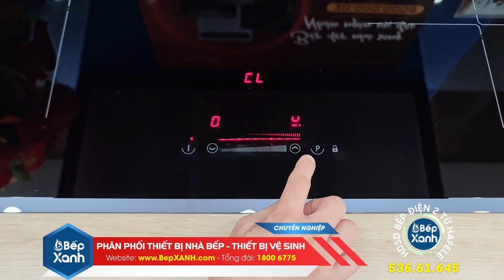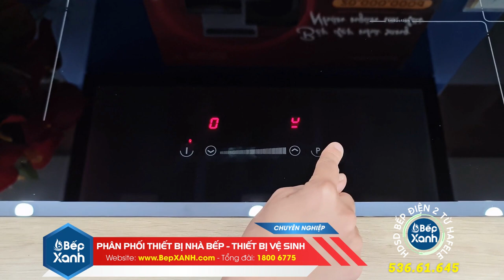BepXANH.com | Hướng dẫn sử dụng bếp từ đôi Hafele 536.61.645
Bếp từ đôi Hafele 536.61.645 với nhiều chức năng hiện đại như chức năng Booster, chức năng hẹn giờ nấu, chức năng khoá bảng điều khiển,.. giúp việc nội trợ trở nên dễ dàng hơn. Tuy nhiên, để sử dụng thành thạo và hiểu rõ công dụng của từng chức năng, hãy cùng Bếp Xanh tham khảo ngay video sau đây nhé!

► Xem thêm thông tin chi tiết Bếp từ Hafele HC-I772D 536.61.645 tại

00:00 : Mở đầu
00:18 : Giới thiệu bảng điều khiển cảm ứng
01:18 : Sử dụng bếp cơ bản
01:55 : Hẹn giờ cho từng vùng nấu
02:26 : Chức năng khoá bảng điều khiển
02:53 : Chức năng chống tràn
03:11 : Cảnh báo nhiệt dư
03:28 : Kết
Ưu điểm nổi bật của sản phẩm
✅ Thương hiệu Hafele - Đức danh tiếng.
✅ 2 vùng nấu từ rộng rãi, thiết kế lắp âm hiện đại.
✅ Mặt kính Schott Ceran cao cấp, chịu nhiệt, chịu lực tốt và dễ dàng vệ sinh.
✅ Tự động tắt bếp khi không có nồi.
✅ Cảnh báo nhiệt dư an toàn cho người sử dụng.
✅ Điều khiển dễ dàng với bảng điều khiển cảm ứng trượt hiện đại.
✅ Chức năng Booster giúp nấu ăn nhanh hơn.
✅ Chức năng hẹn giờ 99 phút nấu tránh tình trạng bỏ quên bếp.
✅ Chức năng khóa phím an toàn, thích hợp cho gia đình có trẻ nhỏ.
✅ Tự động nhận diện xoong nồi, tăng hiệu quả nấu nướng và tiết kiệm điện năng.
✅ Chức năng tắt bếp khi tràn.
Bếp XANH là nhà phân phối thiết bị nhà bếp, thiết bị vệ sinh lớn và uy tín tại TP. Hồ Chí Minh và thị trường phía Nam.

💦Bếp XANH - Kitchen & Home Appliances💦
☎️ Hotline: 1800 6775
📌 Tân Bình: 328 Hoàng Văn Thụ, Phường 4, Quận Tân Bình, TP. Hồ Chí Minh
📌 Quận 7: 251 Nguyễn Thị Thập, Phường Tân Phú, Quận 7, TP. Hồ Chí Minh
📌 Gò Vấp: 616 Phan Văn Trị, Phường 7, Quận Gò Vấp, TP. Hồ Chí Minh
📌 Thủ Đức: 7 Lê Văn Việt, Phường Hiệp Phú, TP. Thủ Đức, TP. Hồ Chí Minh